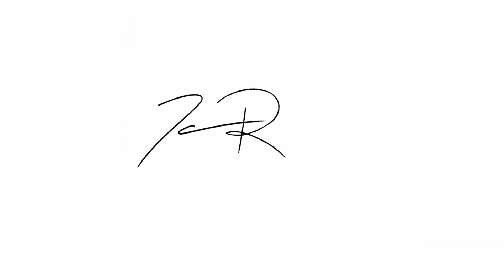Simon Says THIS is changing the Music Industry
Send me something:
Jacob Restituto

My Gear:
- Recording -